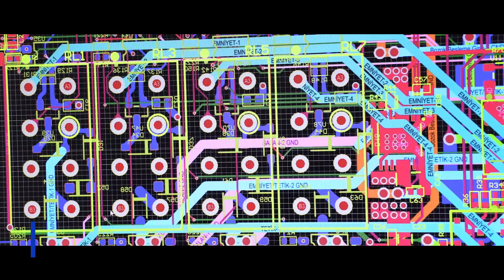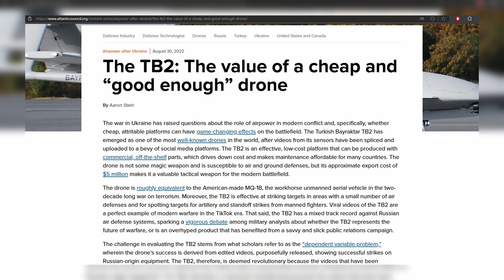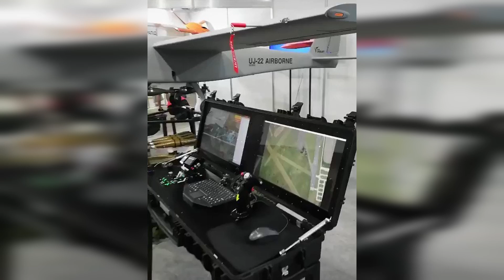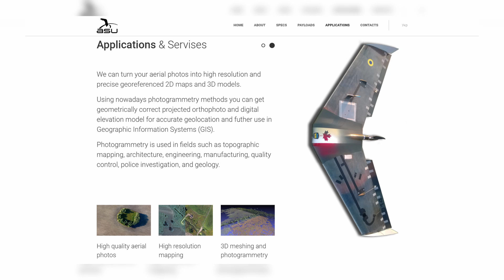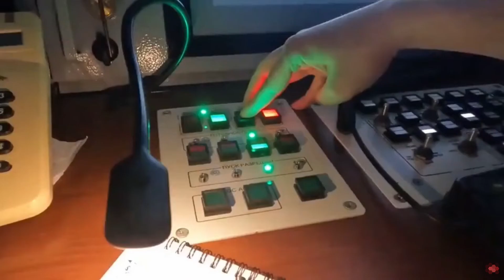Tout savoir sur les drones en Ukraine! Partie 1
Présentation de drones utilisés en Ukraine :
Russes: Shahed136/Geran2, Zala Lancet1/3, Orlan 10, Orion, ForPost-R
Ukrainiens: UJ22, Bayraktar TB2, ASU1 Valkyrja
Sommaire:
0:00 Propos liminaires
0:20 Drones ukrainiens
0:21 TB2
2:45 UJ22
3:52 ASU1 Valkyrja
4:55 Drones russes
4:59 ForPost-R
5:48 Kronstadt Orion
7:02 Zala Lancet 1 et 3
8:22 Orlan 10
9:18 Shahed 136/ Geran 2
10:37 Conclusion

Dans cette vidéo, nous abordons les drones employés dans la guerre russo-ukrainienne, à travers une sélection non exhaustive de systèmes militaires et militarisés observés depuis le début du conflit. Il s’agit du premier volet d’une série consacrée à l’emploi massif et inédit des drones dans un conflit de haute intensité moderne.

Après un rappel méthodologique — sources ouvertes, données parfois incomplètes, et usage fréquent de drones civils à des fins militaires — la vidéo présente les principaux drones ukrainiens, en commençant par le Bayraktar TB2, drone MALE emblématique du début du conflit, utilisé pour des missions ISR et de frappes de précision. Ses caractéristiques, son armement, son coût et ses limites face à la défense sol-air russe sont expliqués.

Sont ensuite abordés des systèmes plus légers et plus flexibles comme l’UJ-22, utilisé notamment pour des frappes à longue distance, ainsi que l’ASU-1 Valkyrja, drone de reconnaissance discret destiné aux échelons tactiques.

La vidéo passe ensuite aux drones russes, avec le Forpost-R, dérivé d’un drone israélien, le Kronstadt Orion, drone MALE russe aux capacités ISR et de frappe, ainsi que des systèmes largement employés comme l’Orlan-10, pilier du renseignement russe. Un focus important est consacré au Lancet, munition rôdeuse utilisée de manière intensive contre les blindés et l’artillerie, devenue l’un des symboles de la guerre des drones côté russe.

Enfin, la vidéo analyse le Shahed-136 / Geran-2, munition rôdeuse d’origine iranienne produite en Russie, utilisée massivement pour la saturation des défenses et les frappes contre les infrastructures. Son faible coût, sa portée exceptionnelle et son rôle stratégique sont replacés dans la logique d’attrition du conflit.

L’ensemble permet de comprendre comment les drones, du plus simple au plus sophistiqué, ont profondément transformé la conduite des opérations, le renseignement, la frappe et la saturation du champ de bataille, ouvrant une nouvelle ère dans la guerre moderne.